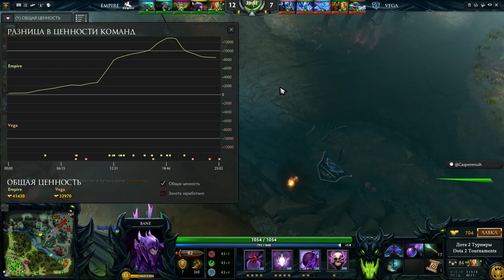Empire vs Vega #3 bo3 Shanghai Major, Europe, 10 01 16